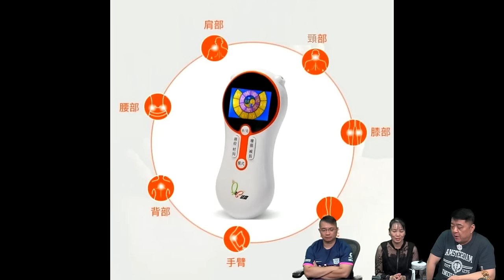啤梨頻道 20240809 P5 回看舊日香港港人能不唏噓難過？/點解近日好多㗎妹賣春竟可加錢中出？/鹹濕佬喜訊？愛滋病原來已有事前、事後藥作防範？/愛滋病已變成普通長期病患？